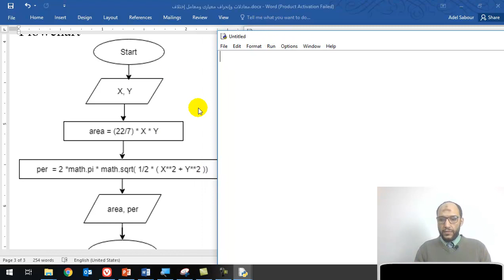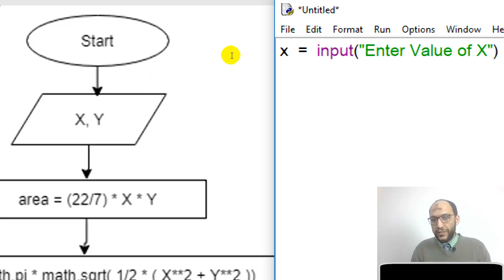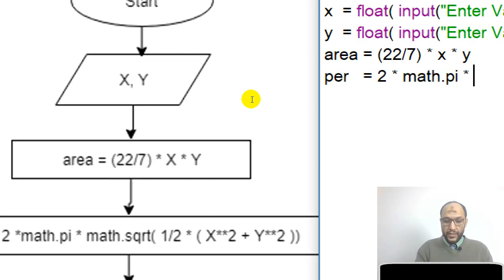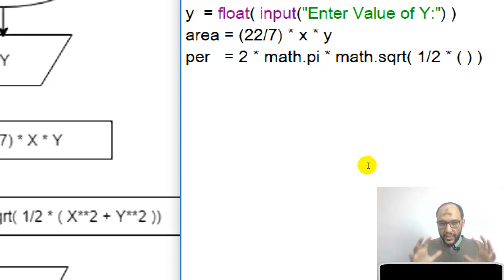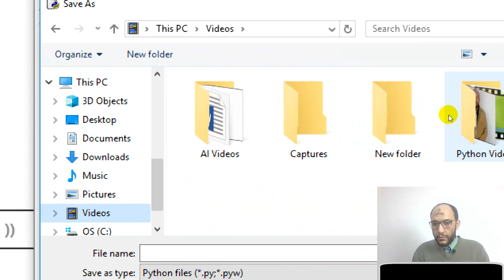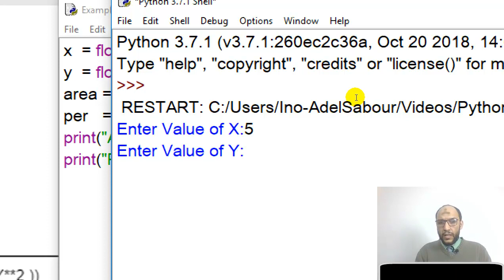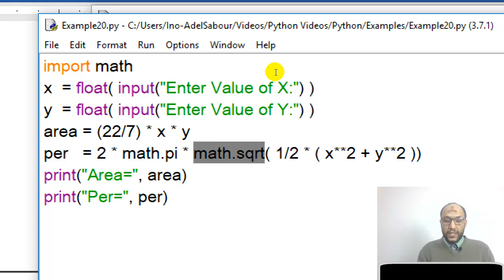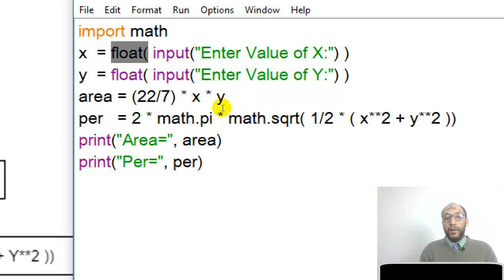18 Python for non programmers write the code of flowchart program